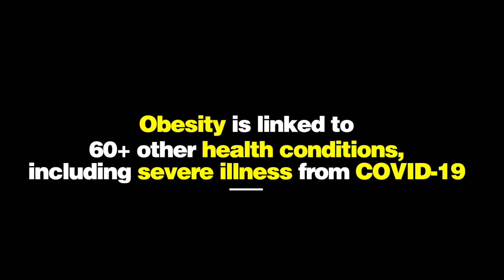“If You Told Me...” (60 Second Cut)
BokHee An (“Grey’s Anatomy”), Nicholas Gonzalez (“The Good Doctor”), Boris Kodjoe (“Station 19”), S. Epatha Merkerson (“Chicago Med”), and Steven Weber (“Chicago Med”)

Written by Jacqueline Donabedian (Director of Medical Research, “Grey’s Anatomy”), Kiley Donovan (Executive Producer, “Station 19”), and Jamie Denbo (Writer/Co-Executive Producer, “Grey’s Anatomy”), and directed by Academy Award-nominated Director Stephen Kessler (Paul Williams Still Alive, Vegas Vacation).